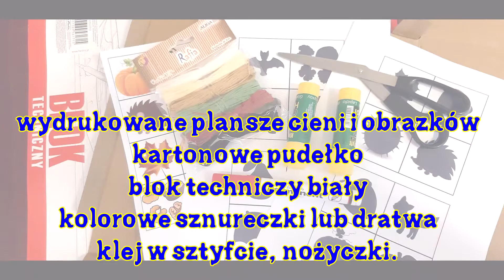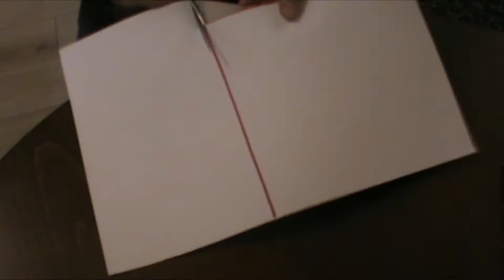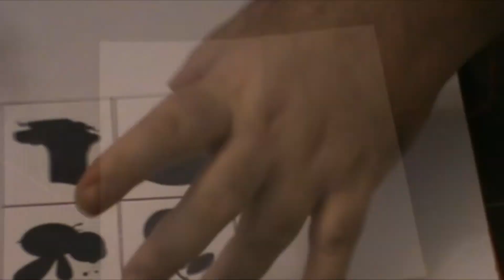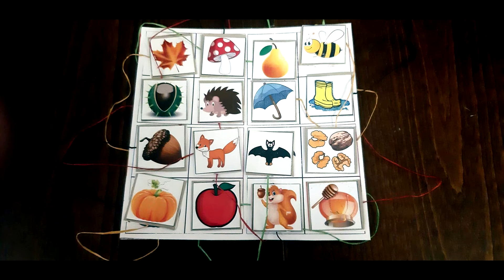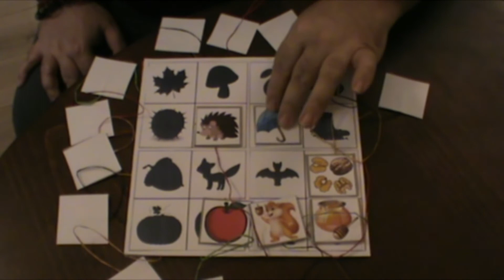Gra DIY - dopasuj obrazki do cieni :)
A oto pomysł Plastomisiów na dobrze znaną grę w dopasowywanie obrazków do cieni. Uwielbiamy ubarwiać stare, dobre sprawdzone pomysły naszą kreatywnością.

Serdecznie zapraszamy do wspólnego wykonania planszy DIY do gry w dopasowywanie obrazków do cienia. Nasza plansza przyda się do różnych zestawów obrazków. W takim razie oglądamy i robimy, gwarantujemy super zabawę z pociechami.

Jeżeli podobają się Wam nasze warsztaty, dajcie łapkę w górę pod filmem, zostawcie subika, znajdźcie i polubcie nas na feju :)

Wspólnie bawmy się plastyką :)